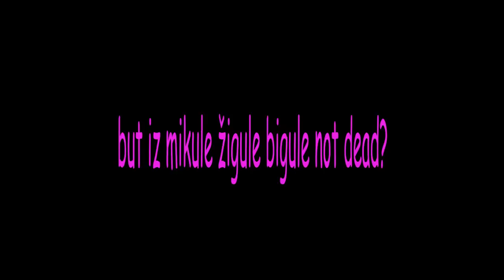CATAMURLOC SPRINTUJE • MLOK≈VLOG (CZ)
Atlet jak kazatel chapadel. Přícházím z napajedel s náloží projímadel.